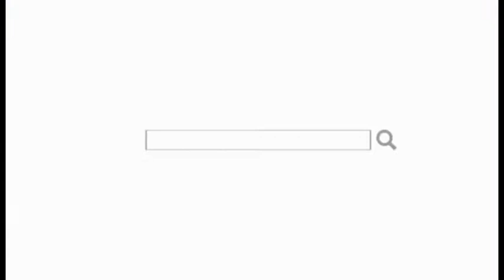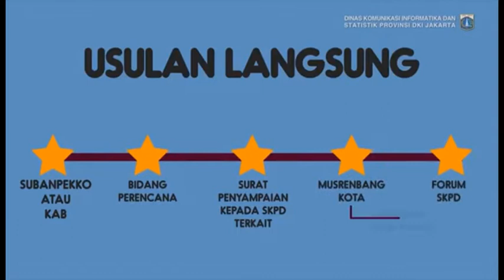02 Feb 2017 Plt. Gub Sumarsono Wawancara informal dengan wartawan Balaikota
02 Februari 2017 Plt. Gubernur Provinsi DKI Jakarta Sumarsono Wawancara informal dengan wartawan Balaikota

Rekam Video : 02 Februari 2017, XX.00
Unggah Video : 03 Februari 2017
Pemilik Video : Humas Pemprov DKI Jakarta (Sie Pelayanan Hubungan Media)